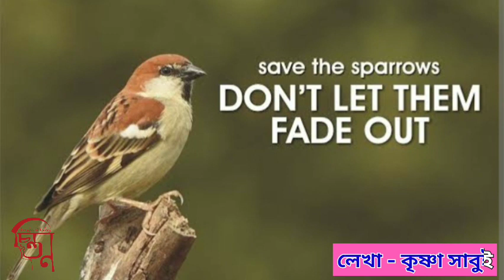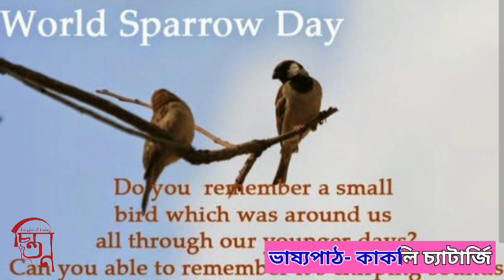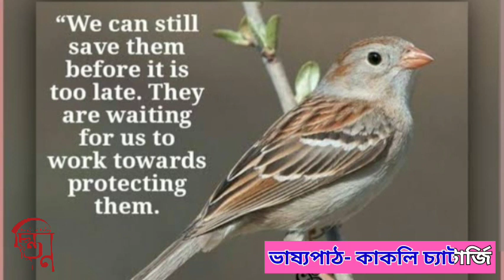বিশ্ব চড়ুই পাখি দিবস- চিন্তনের বিশেষ নিবেদন